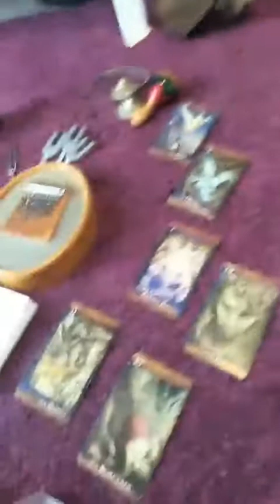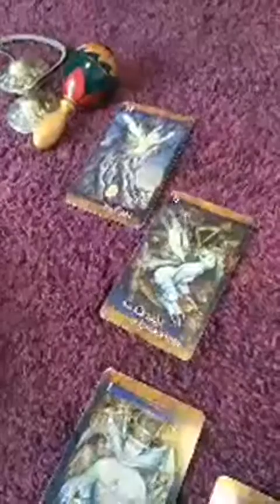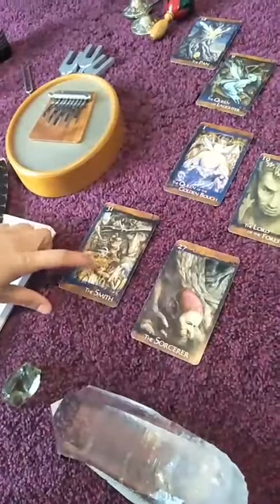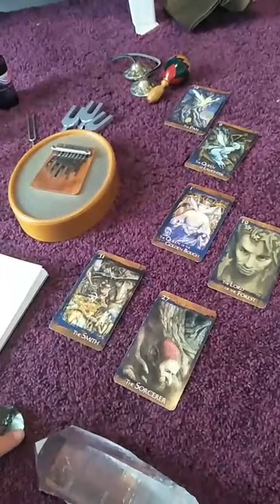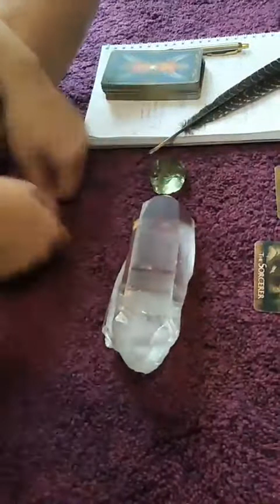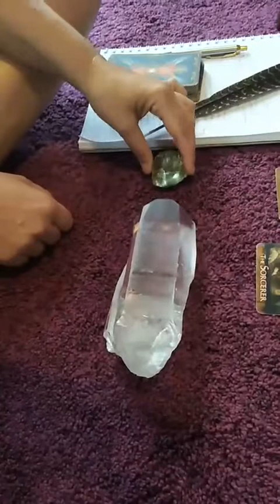House Clearing and Address Numerology With Deniz Akan and Sarah Yip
(Video created in October 2019) Just had our rental home blessed by Deniz Akan! Here’s a video of us talking about the energetic imbalances she found in our home, and why I hunted for months for a no. 3 house address!

Deniz has done crystal healings for 150+ of my clients and cleared all our houses and offices over the years. She’s also worked with my children since I was pregnant. House clearings are $220 for around 2 hours including the session and discussion time.

Last time Deniz cleared my office building, our psychic readings bookings tripled, so I had better get my skates on!

Her page is Dimensional Healing and she is a 28/10/1 life path Pioneer like my 11:11 Twin Flame husband Kris Anderson…totally unique!

Recommended links

11:11 Double Peace Signs Always,
Cheers, Sarah and the 11:11 Angels